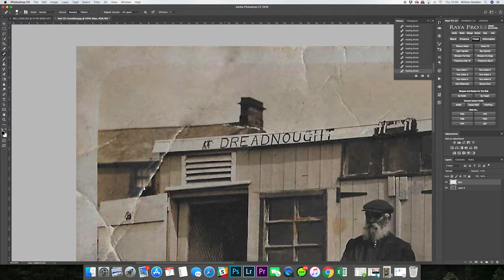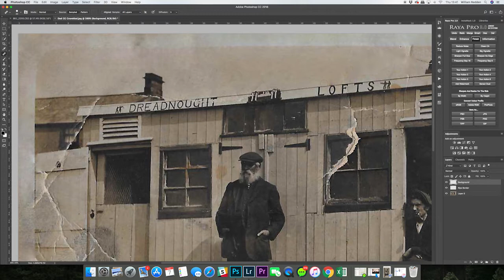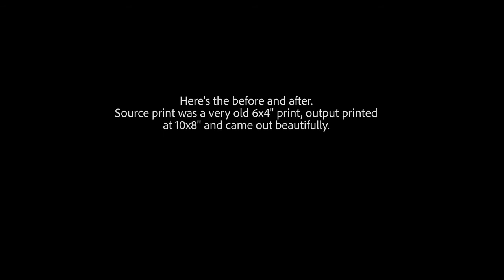Photoshop Image restoration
1st Attempt at restoring an old image of a family member from the late 1800'. It's the first time i've tried this so i'm sure there's better ways to do it and i'm sure the next time will be better but i'm happy for a first attempt.